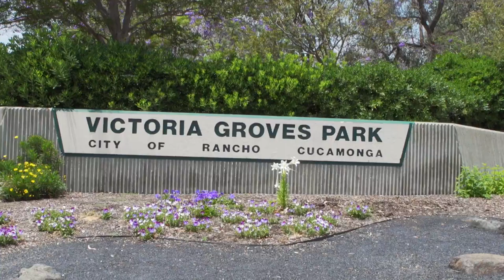10830 Boulder Canyon, Alta Loma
Video home tour of 10830 Boulder Canyon, Alta Loma.